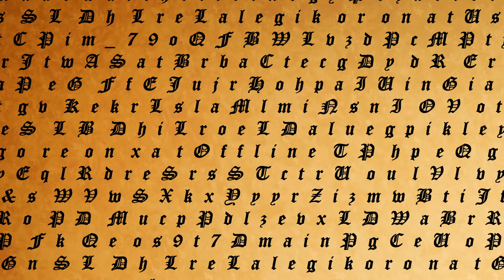Burgundy - Mary of Lotharingia, Very Hard. Part 2.